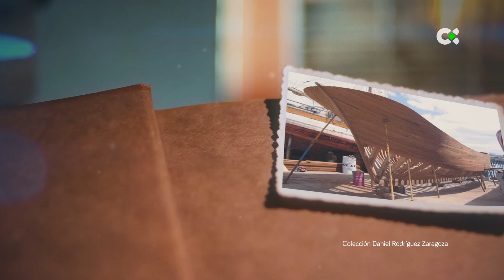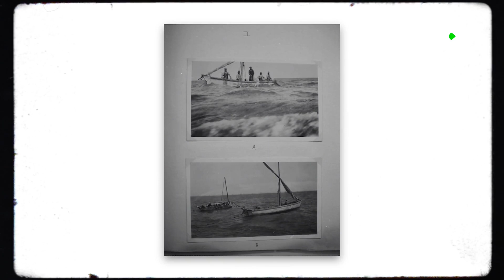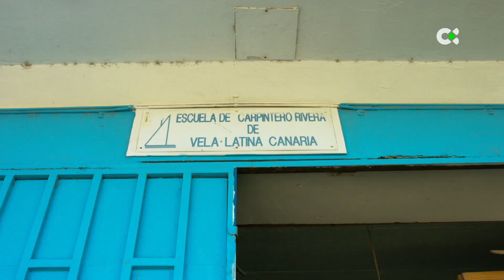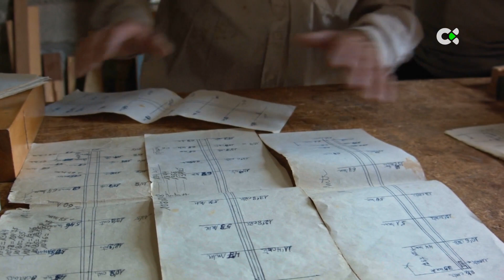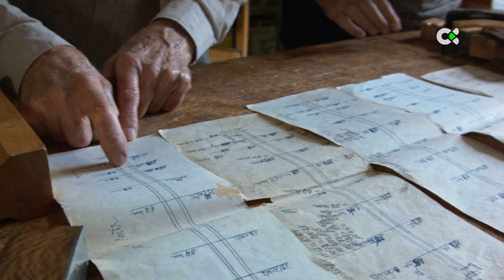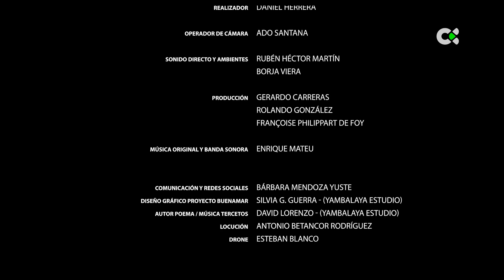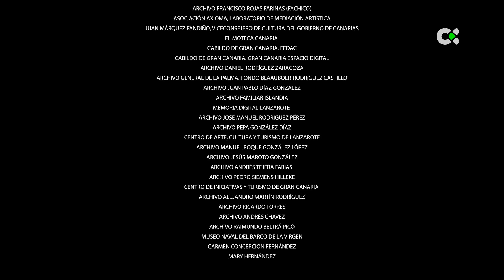Buenamar | ep.03 - 13/06/21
BUEN AMAR
Conocer los recursos naturales y socioculturales del litoral canario es fundamental para entender el Archipiélago. Si los estudiamos, conservamos y usamos eficazmente beneficiaremos a las presentes y futuras generaciones. Parte de este conocimiento está guardado en comunidades locales y en la memoria de sus gentes. La riqueza de este patrimonio intergeneracional no debe ser olvidada ni mucho menos ignorada.
El camino hacia el ideal de desarrollo sostenible, orientado al respeto por el medio ambiente así como a la preservación de los recursos naturales y la calidad de vida de sus habitantes a lo largo del tiempo debe ser también una herramienta de promoción de la cultura local. De esta manera, el futuro en la gestión de cada espacio estará vinculado a sus características naturales, sociales y culturales únicas.
El proyecto Buenamar tiene como objetivo principal recuperar los saberes del mar: la pesca artesanal en Canarias, las prácticas locales tradicionales, las antiguas técnicas y artes, las peculiaridades del lugar y las profesiones desarrolladas en el espacio costero a través de entrevistas directas con los protagonistas: marineros, pescadores, patrones mayores, constructores, carpinteros de ribera, gangocheras, tallistas, etc. con el fin de divulgar el conocimiento tradicional adquirido en cada una de sus ocho islas. Se graban imágenes y sonidos de esos lugares y se entrevista a sus protagonistas.
El resultado es una serie completa de entrevistas en las ochos islas canarias sobre los saberes tradicionales del mar canario con los que se generan contenidos únicos de gran valor etnográfico que deben ser transferidos y compartidos con todas y para todos.